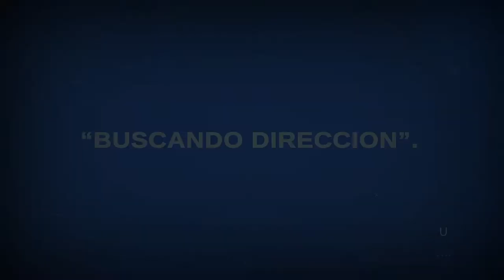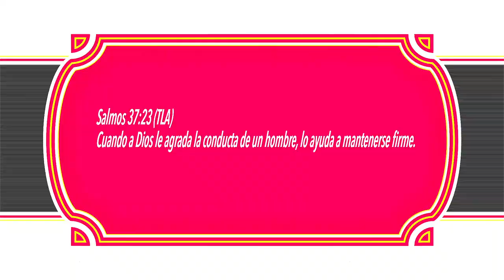ORACIONES PARA REFLEXIONAR. "BUSCANDO DIRECCION"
BUSCANDO DIRECCION
Oh Señor, hoy venimos delante de Tu presencia, acudiendo a Tu ayuda, a Tu dirección, a que nos mantengas firmes en este camino que a veces se hace tan angosto que creemos que va a ser imposible de pasar.
Ayúdanos Señor, afirma nuestros pasos, que las decisiones que tomemos sean dirigidas por Ti, no queremos tropezar Señor, no queremos dar un paso si no es Tu voluntad.
Por favor Señor, ayúdanos, dinos qué hacer, subimos el escalón o nos quedamos quietos, avanzamos o nos detenemos, qué quieres que hagamos, hablamos o callamos, nos defendemos o dejamos que nos juzguen.
Oh Amado Dios, nuestra vida está en Tus manos, sé Tú el que tome el control, no queremos mover ni un solo dedo, si no es lo que está de acuerdo a lo que Tú quieres para nuestra vida; no queremos tomar el riesgo si es que vamos a fallar; queremos ir seguros, sabiendo que somos dirigidos por Ti, que la victoria es nuestra.
En el nombre de Jesús bendito Dios, no te olvides de nosotros, aquí estamos esperando Tu respuesta, no nos moveremos hasta estar seguros de cual es Tu voluntad.
Amén.
Salmos 37:23 (TLA) Cuando a Dios le agrada la conducta de un hombre, lo ayuda a mantenerse firme.